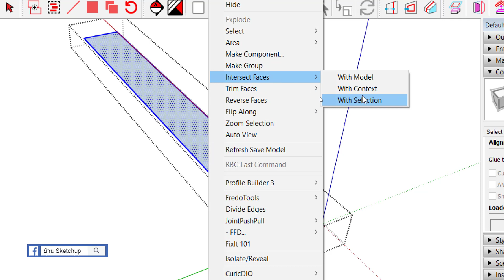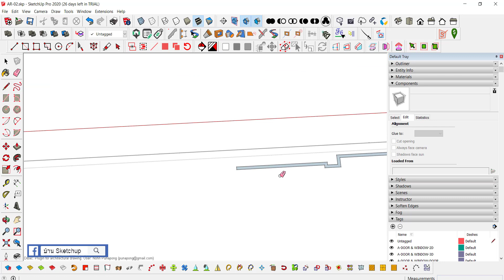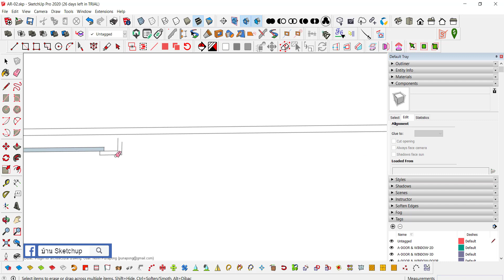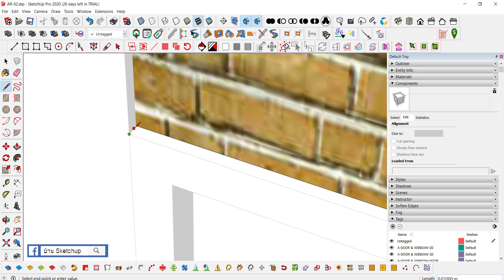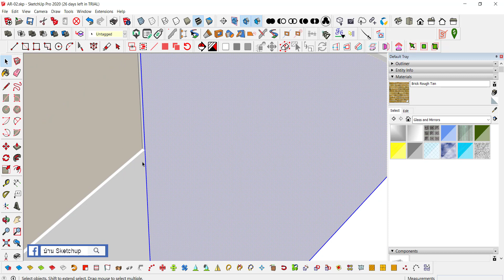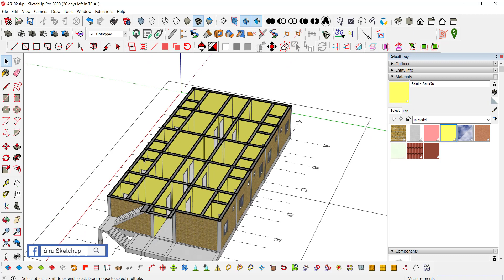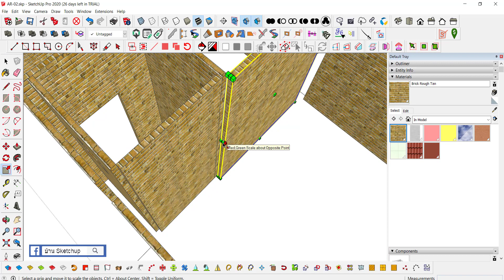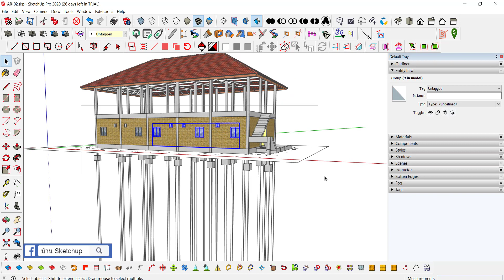วิธีการทำงาน SketchUp BIM 2020 - ตอนที่ 25